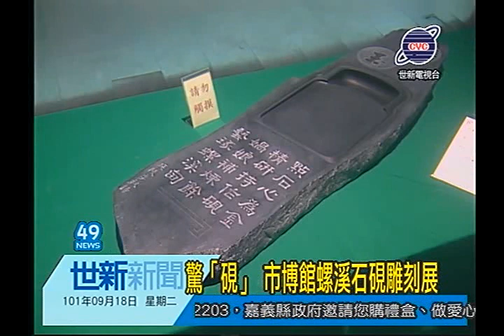世新新聞 驚「硯」 市博館螺溪石硯雕刻展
驚「硯」 市博館螺溪石硯雕刻展

彰化螺溪石硯雕刻協會「硯蛻華輝～螺溪石硯雕刻展」即日起在嘉義市博物館展出，展現的硯品皆是協會會員匠心獨作工藝極品，歡迎民眾前往欣賞。